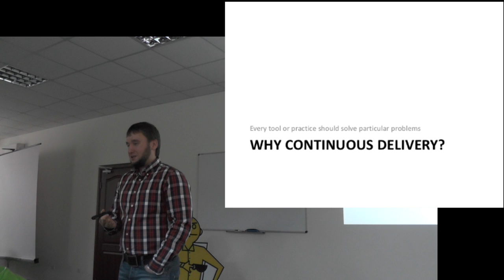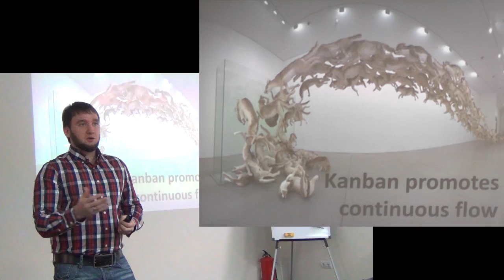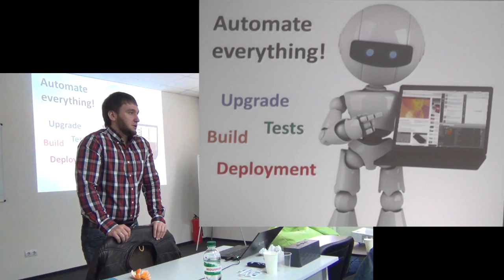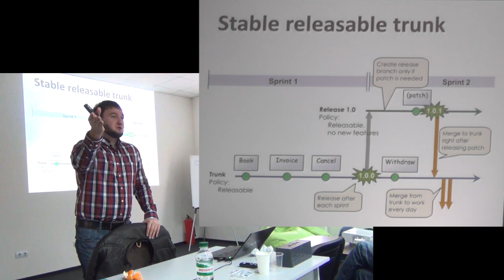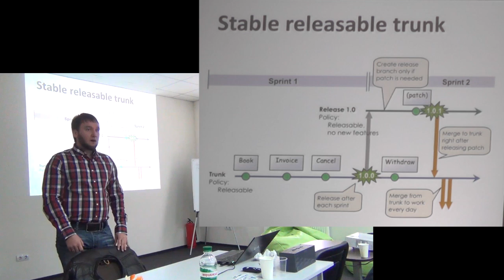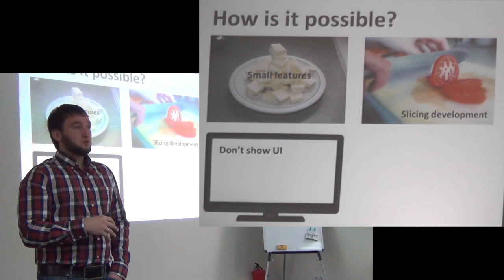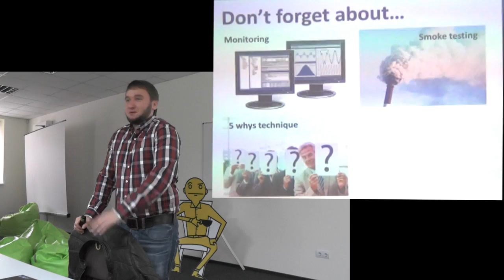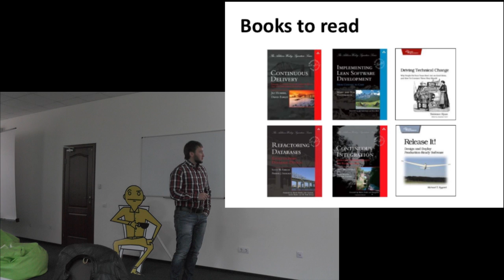XP Morning@Lohika | Continuous Delivery by Mikalai Alimenkou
The release of the product for many reasons is a very painful procedure. After a code freeze, development stops for some time and system administrators/developers start to shaman over the code in order to prepare release procedure. This situation makes the team and the customer to carefully plan releases and perform them infrequently. But in today’s world, the rate of release of the new product features becomes critical. Moreover, there are more and more requirements to the quality of the product. In this presentation, Mikalai Alimenkou tells how to build a reliable and repeatable process for product release, replacing most of the manual work with the help of automation. It’s not just about the releases, but also about the various demonstrations and manual testing. Mikalai presents the principles and rules that underlie the Continuous Delivery practice.

Language: Ukrainian
Level of the event: Introductory